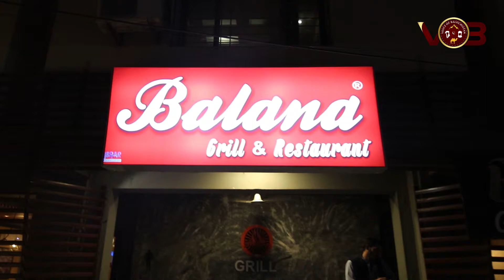Vash Taam | Balana Grill | With Ab Vlogs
Let's explore Balana Grill with AB Vlogs in today's episode of Vash Taam. Situated in Model Town Quetta, it offers a contemporary menu and interior. 🌮